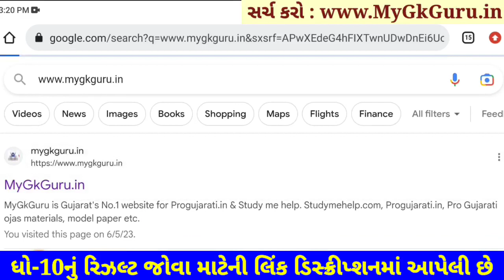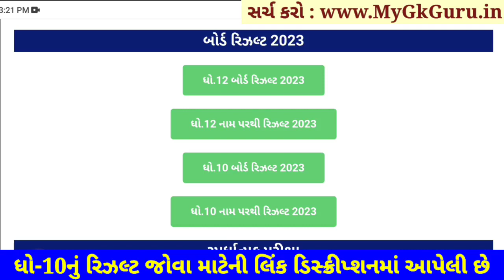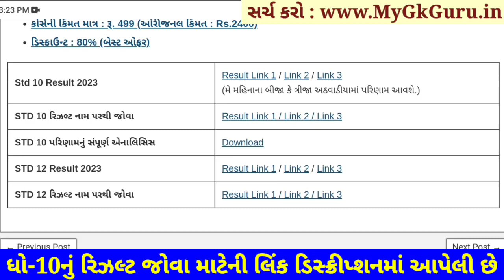💥 રિઝલ્ટ જાહેર, STD 10 Result Date 2023, STD 10 Result Date 2023 Gujarat Board, Dhoran 10 nu Result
std 10 result date 2023, std 10 result date 2023 gujarat board, std 10 result 2023, std 10 result kaise dekhe, std 10 gseb result date 2023, std 10 gseb result 2023, dhoran 10 nu result 2023, dhoran 10 result 2023 date

STD 10 Result Date 2023, STD 10th Result 2023, Dhoran 10 nu Result 2023, Gseb STD 10 Result 2023, Gujarat board result 2023, GSEB Result 2023, Gseb SSC Result 2023, Gseb std 10 result 2023, Dhoran 10 nu rijalt 2023

std 12 General Stream result date 11 May
std 10 result date 15 may

10th Result 2023,
10 Manu result,
10 ma nu result,